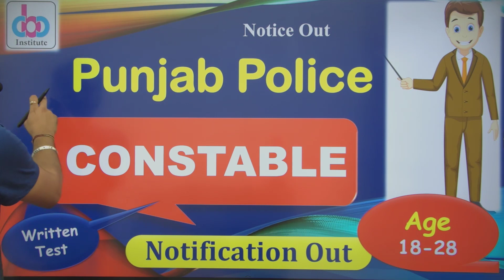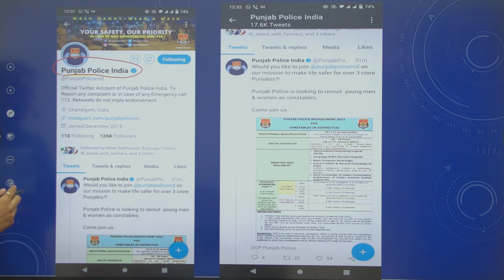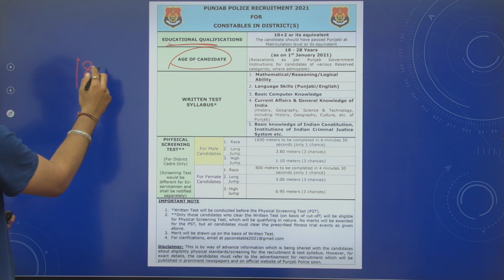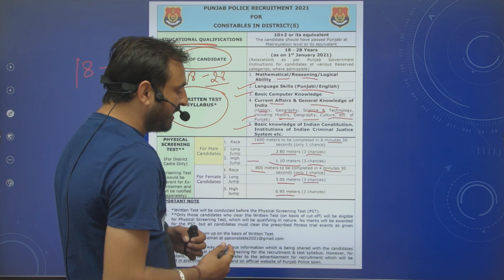Punjab Police Constable Vacancies Notification Out || Written Test || Physical Test || Age 18-28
Jail Warder || 815 Males || 32 Females Vacancies || Constable || Online Batch In Punjabi Medium ||

2600+ Selections
Excise Topper
PPSC Topper
Clerk Topper
Patwari Topper